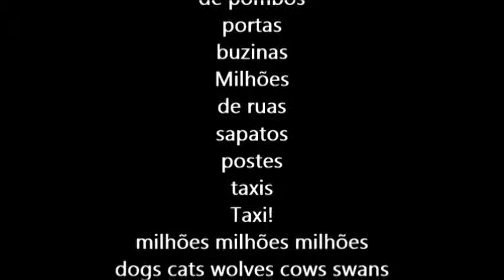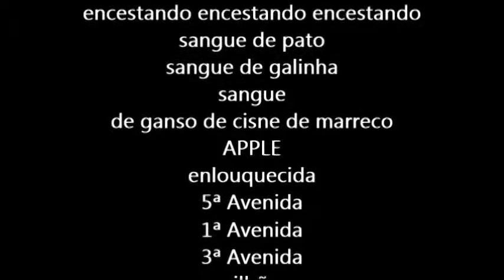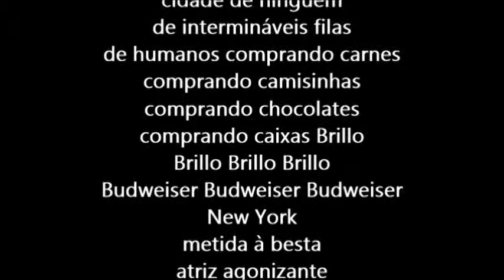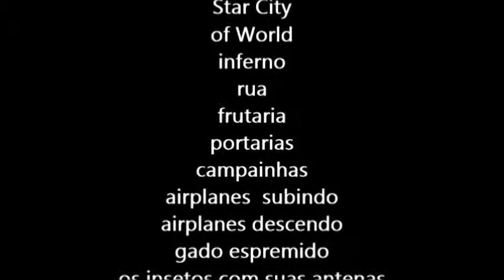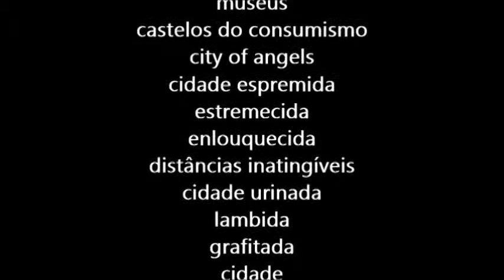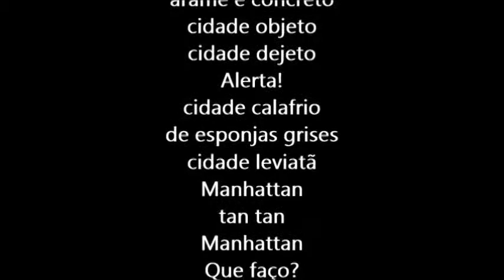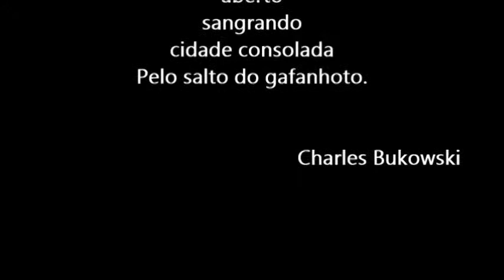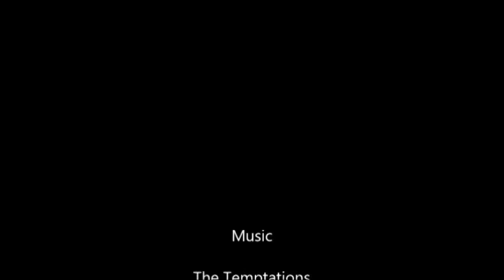057I PSICOGRAFIA DE CHARLES BUKOWSKI - BIG APPLE - POR HERMÍNIO MENEZES NETO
Mediumship and art: Charles Bukowski psychography